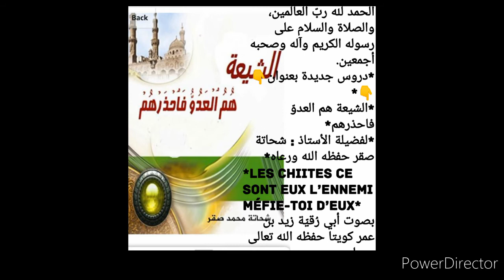Cheikh abu Rokya dars 02 qu'allah le preserve Les Chiites ce sont eux l’ennemi méfie-toi d’eux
الحمد لله ربّ العالمين، والصلاة والسلام على رسوله الكريم وآله وصحبه أجمعين.

*دروس جديدة بعنوان👇👇*

*الشيعة هم العدوّ فاحذرهم*
*لفضيلة الأستاذ : شحاتة صقر حفظه الله ورعاه*

*Les Chiites ce sont eux l’ennemi méfie-toi d’eux*
بصوت أبي رُقيّة زيد بن عمر كويتا حفظه الله تعالى ورعاه

الجلسة الثاني  : (2)